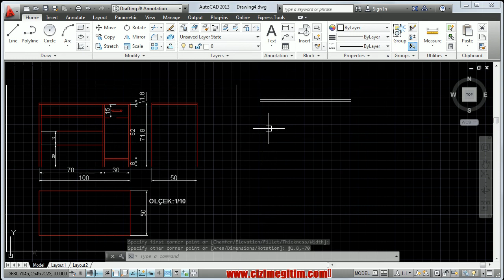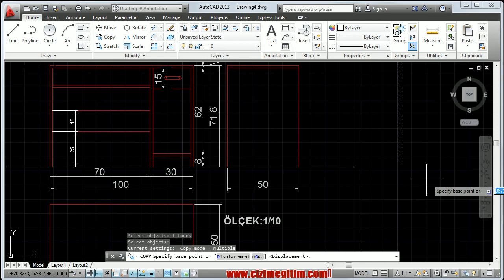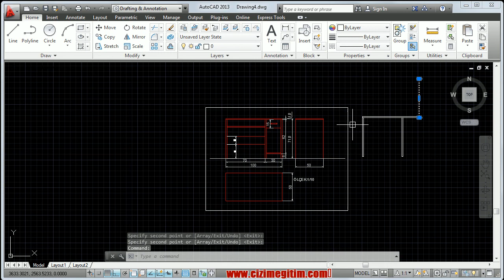autocad copy komutu